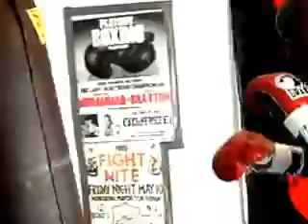Antonio Tarver Trains for Roy Jones Jr.